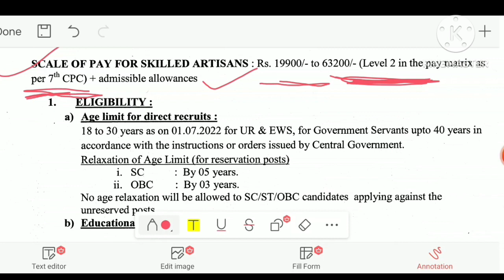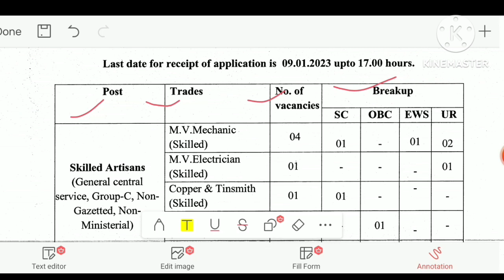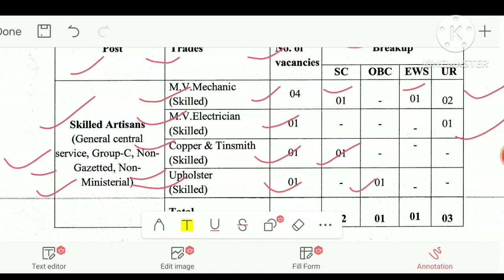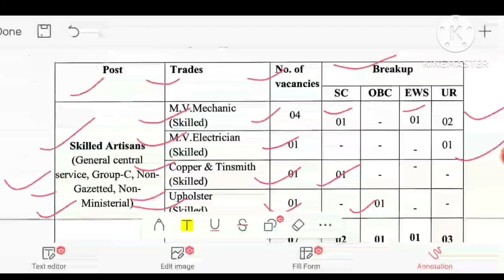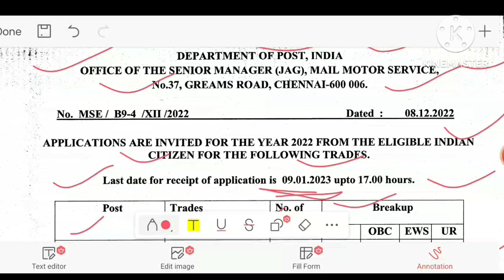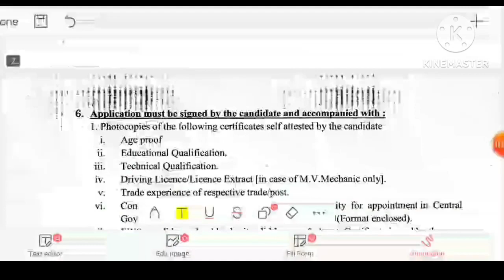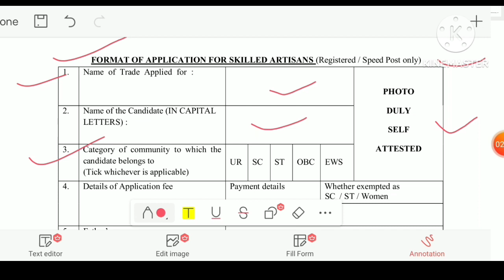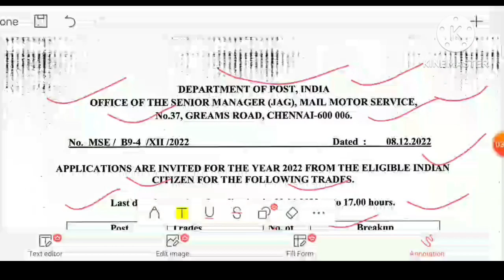Postal department notification | qual : 10th&ITI | apply now | Sal : 30000 | all are eligible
Ap police jobs notification 2022,
Andhrapradesh police notification 2022,
Ap police department recruitment notification in telugu 2022,
Ap police jobs recruitment process and vacancy full details in telugu,
State Bank notification 2022,
Latest government jobs in telugu,
Latest Bank jobs notification details in telugu 2022,
Latest state bank of india notification details in telugu 2022,
Latest government bank department jobs in telugu 2022,
SBI recruitment 2022,
Latest SBI notification 2022,
State Bank recruitment notification details in telugu 2022,
Latest diploma based notification 2022,
2022 jobs update,
clerk jobs 2022,
10th jobs,
12th jobs,
Latest  update 2022,
Job notification ,
Free job alert,
Careertechofficialtelugu,
Latest update ,
Lates news updates,
 latest update about govt jobs ,
Latest govt jobs ,
Govt notification 2022,
free jobs information,
free jobs,
free job alert,
freejobs,
freejobsinformation,
8th pass,
10th pass,
10+2 qualifications,
Job notification,
Free job alert,
Careertechofficialtelugu,
Latest update,
Lates news updates,
Latest govt jobs,
Govt notification 2022,
free jobs information,
free jobs,
free job alert,
freejobs,